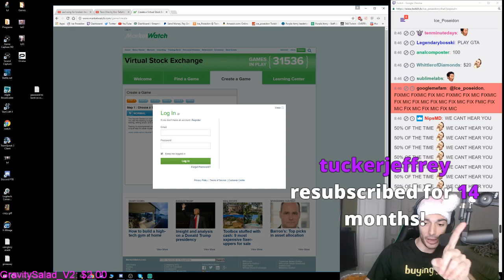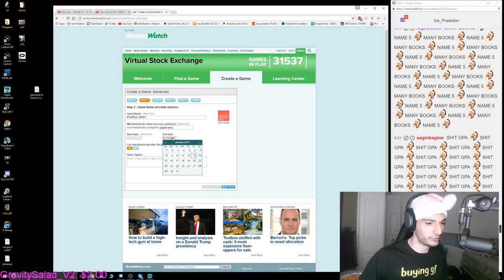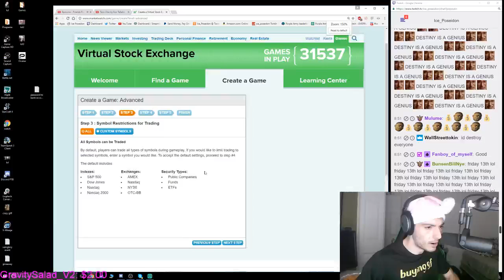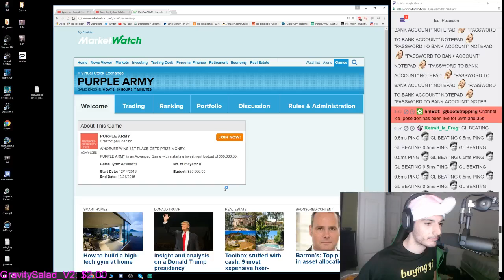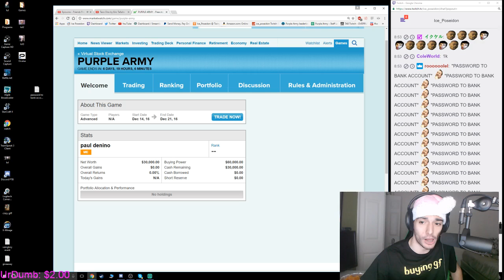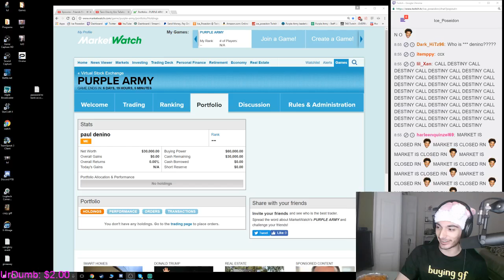Ice Poseidon investing $30.000,- in stocks [VOD: 14-12-2016]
I upload this cause some people cannot watch VODs on Twitch in good quality at nice frames... and on YT they can.